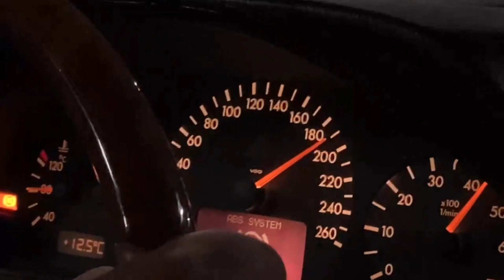W126 500SEL from Uzbekistan Tashkent!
M113 5lt engine swap